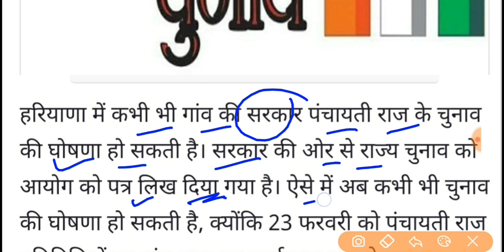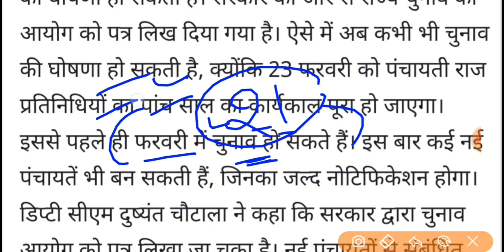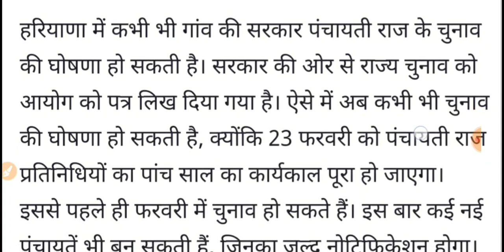हरियाणा पंचायत चुनाव बड़ी खबर